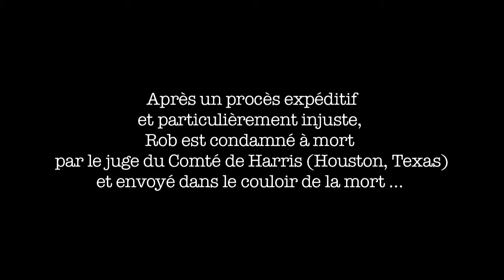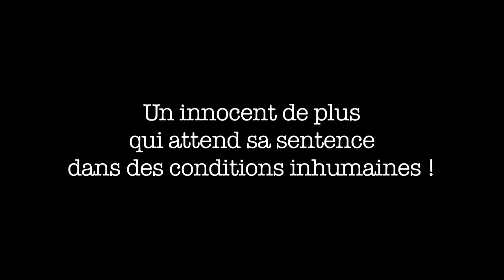free_rob_will_1.mov.mp4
Dans un environnement conçu pour détruire l'esprit, le corps, le mental et l'âme, je m'efforce de vivre une vie accomplie et créative. Je voudrais vous inviter dans mon monde - vous pouvez très bien être surpris par l'expérience... Mes écrits peuvent être trouvés sur mon site web. Death Row Diary (journal du Couloir de la Mort).

J'espère que vous prendrez le temps de lire les quelques paragraphes ci-dessous.

En Décembre 2000, à l'âge de 22 ans, j'ai été arrêté et accusé du meurtre d'un officier de police.

Après un procès ridiculement injuste, j'ai été condamné à mort par le juge du Comté de Harris (Houston) et envoyé dans le couloir de la mort. Je suis complètement innocent et je suis certain que celui qui prendra le temps de se pencher sur mon cas, en arrivera à la même conclusion.

Quelques faits rapides sur mon cas : j'étais menotté lorsque la fusillade s'est produite. Les relevés de la radio de l'officier confirment ce fait. Le tireur réel, qui est le fils d'un policier bien connu et qui a beaucoup de relations, a avoué le crime à de nombreuses reprises. Différents points de preuves scientifiques prouvent aussi mon innocence. J'ai eu un avocat commis d'office, bien sûr, et cette preuve n'a pas été utilisée ou n'a pas été utilisée correctement à mon procès.

Mon papa a été assassiné quand j'étais plus jeune, et je n'ai pas d'autre famille pour m'aider d'aucune façon. De la manière dont les appels sont traités maintenant au Texas, il peut seulement me rester 1 à 2 années à vivre si je n'obtiens pas de l'aide rapidement. Mon appel principal a déjà été refusé, alors le temps m'est compté et il me reste peu de temps à vivre et à me défendre. De plus, mon cas a été traité particulièrement rapidement.

Quand mon papa est mort, une partie de moi est morte avec lui. J'ai un fils et je ne veux pas qu'il ressente cette même douleur terrible que de perdre son père. Si quelqu'un peut m'offrir une aide, s'il vous plaît contactez-moi. Vous pouvez m'envoyer un mail, qui me sera transmis en utilisant la messagerie de mon site ou de cette page. J'ai particulièrement besoin d'aide juridique et de levée de fonds.

En voici un peu plus sur moi : J'ai 33 ans, je mesure 187 cm et je pèse environ 90 kg. J'ai les yeux "verts foncé bleu gris" et des cheveux blonds. Je suis totalement accro à la lecture et les sujets varient : la littérature Classique, l'Histoire, la Symbologie, la Psychologie, l'Aventure, la Philosophie, la Socio-politique, la Mythologie, etc... J'ai tout lu de Nietzsche à Anne Price. J'adore aussi la musique, l'art et la nature.

En ce moment, je suis au quartier disciplinaire pour avoir organisé des manifestations non-violentes et activement protesté contre les conditions d'oppression dans lesquelles nous vivons. J'ai été aspergé de gaz lacrymogènes, malmené, et j'ai subi chaque types de restrictions possibles.

Ils ont essayé toutes les tactiques connues, mais je continue de lutter pour les droits des prisonniers. Je crois fermement que l'inaction est le visage de l'injustice dans son consentement direct.

Paix, Amour et Force.

Rob